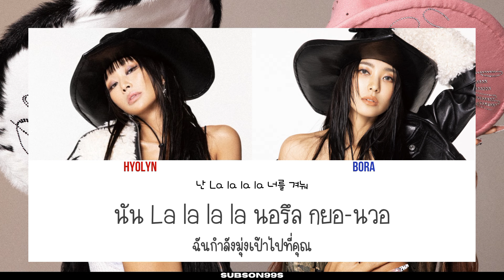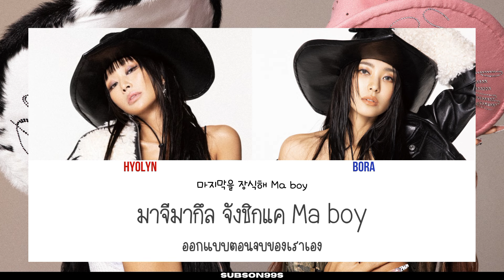[THAISUB] NO MORE (MA BOY) - SISTAR19 (씨스타19)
씨스타19(SISTAR19) Official Channel